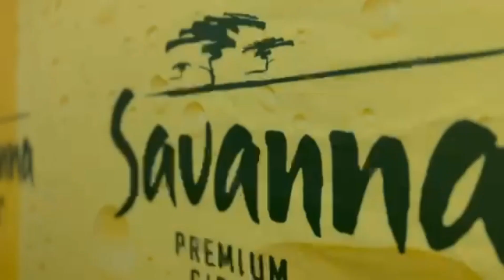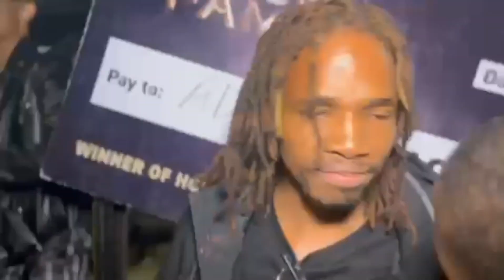Adiva's House of Fame Meet and Greet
After rocking house of Fame and winning P100,000 I went ahead and threw a  massive party with all my friends and family at Notwane Lifestyle Lounge